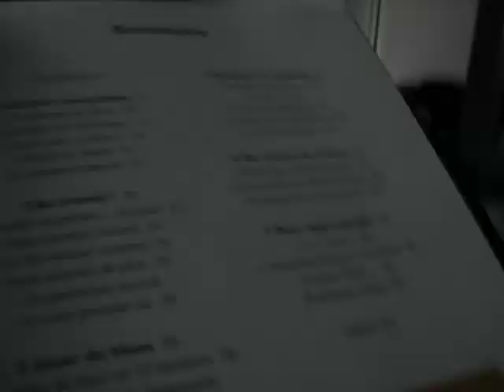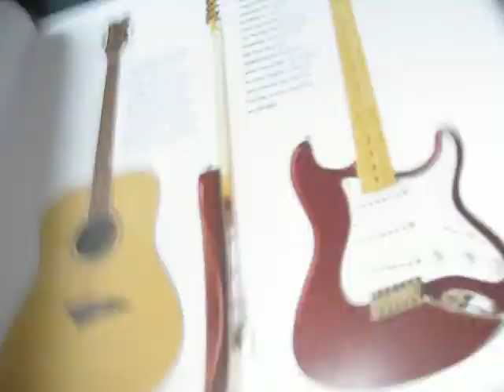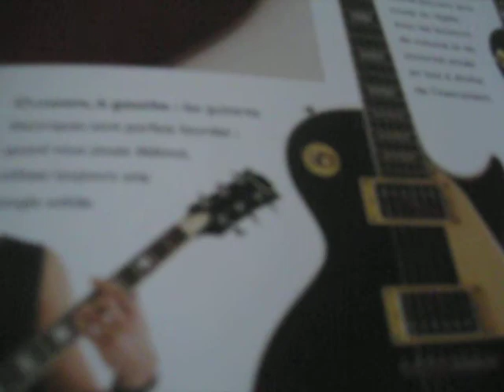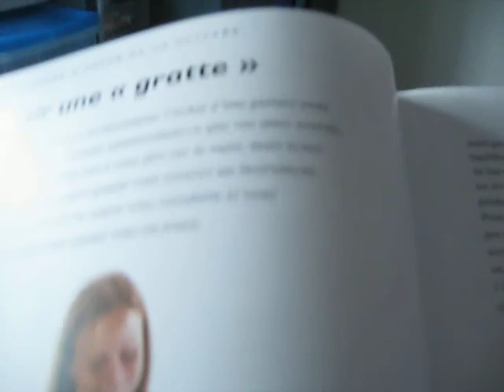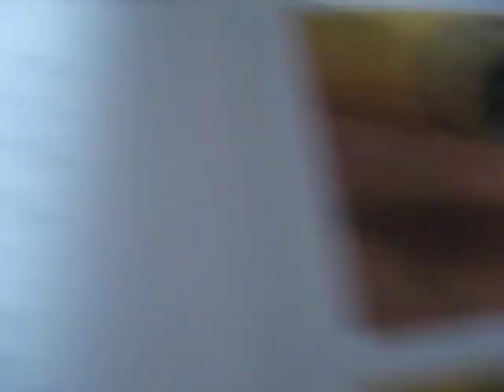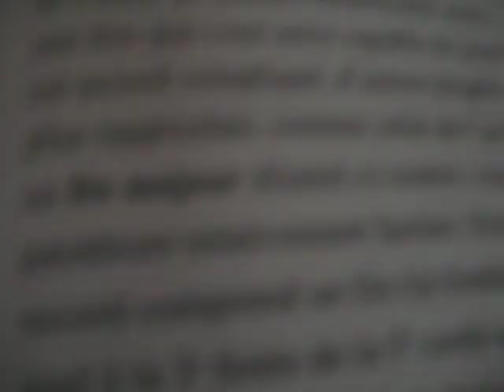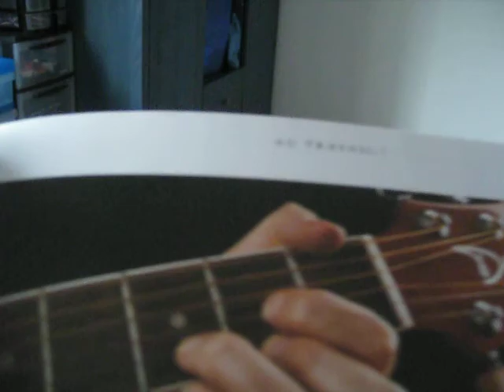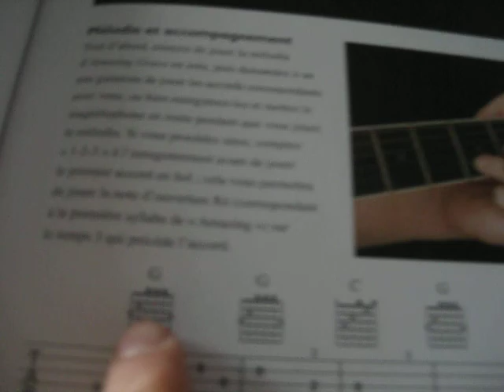Présentation de mon manuel de guitare (partie 1)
Salut tout le monde je vous présente mon manuel de guitare comme promis dans la vidéo précédente.Je vous souhaite bonne vidéo et si vous aimez abonnez vous et mettez des j'aimes.